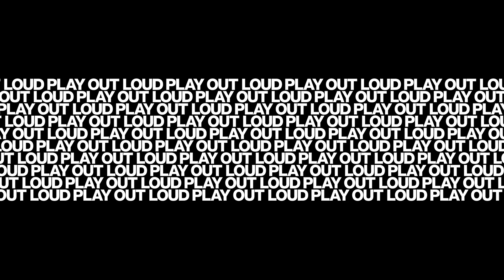Lee Coulter: Don't Belong (Live) - TouchMix Sessions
Lee Coulter and bassist Kyre Wilcox performing Lee's song "Don't Belong" live at Barntime Studios in Encinitas, CA.  The song was multitrack recorded direct to a USB hard drive connected to the TouchMix-16. The recorded audio files were imported into Pro Tools and mixed by Barntime.